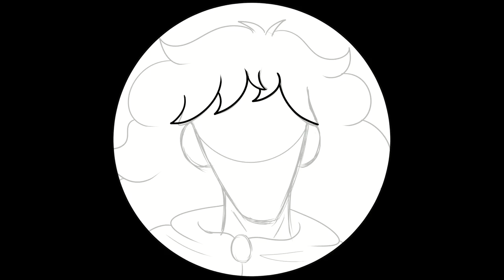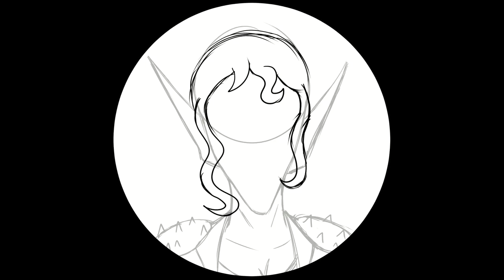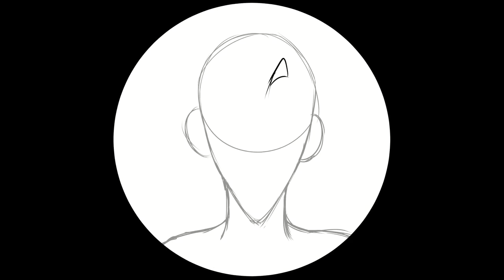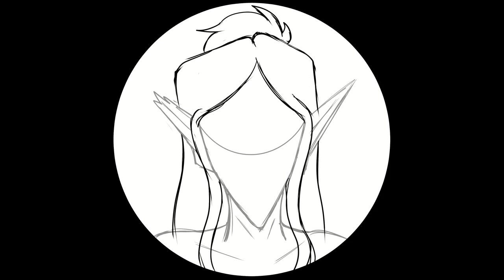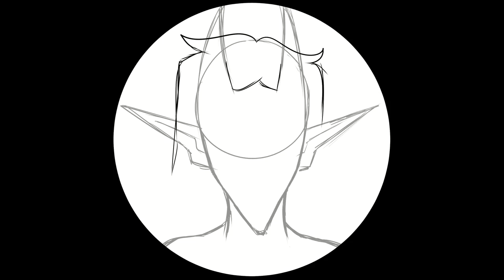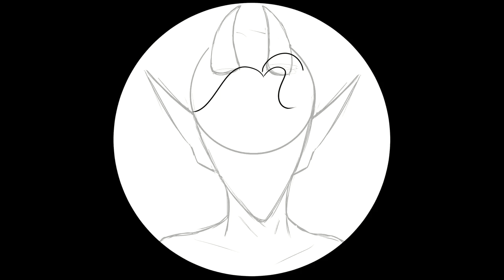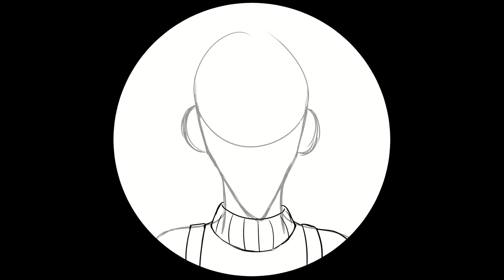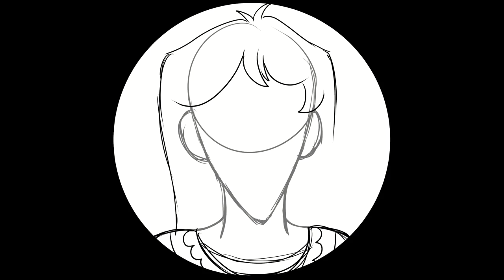OC Timelapses and Voice Claims (READ DESC)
Obligatory none of the audio present in this video belongs to me. Only the artwork and characters are mine.

Dragon Egg (Annapantsu) - I'm Just Your Problem (Cover) by Annapantsu